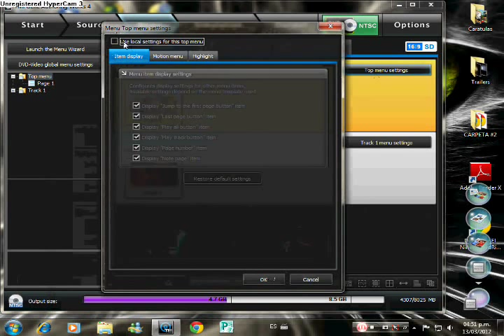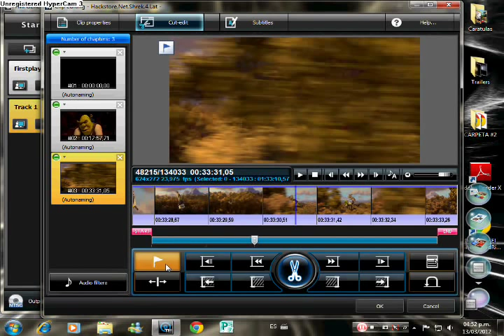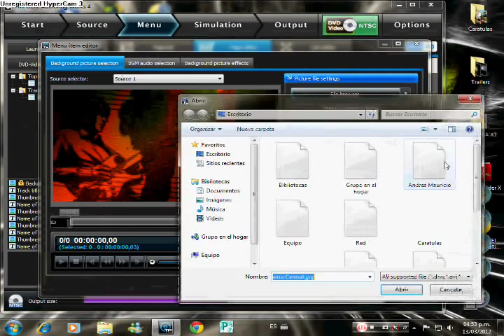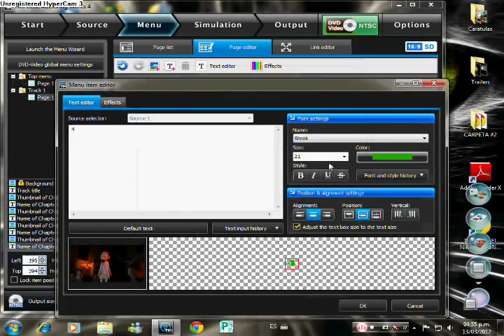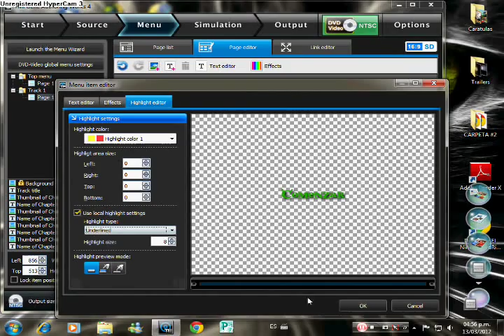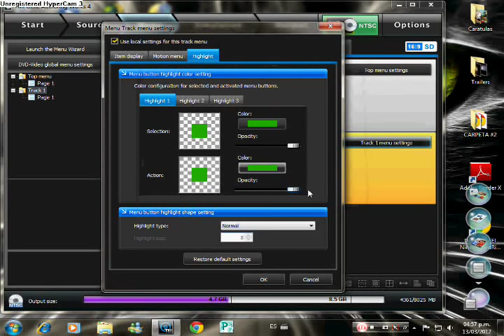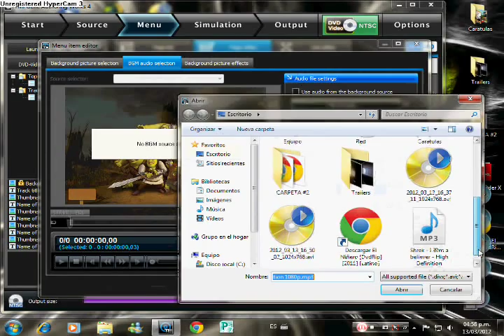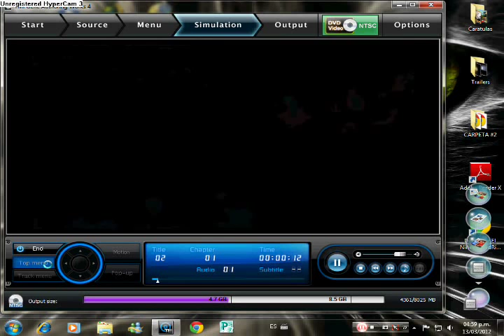Como Crear un menu DVD parte 2/3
Video Parte 2/3

Para Descargar El programa Ver el Video 1/3